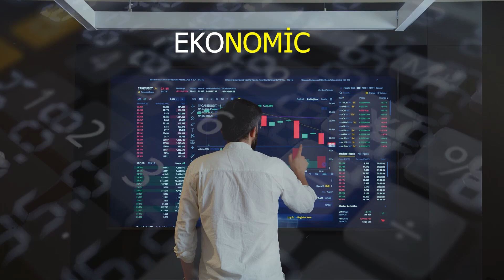İSLAM MEMİŞ ALTINI OLANLAR HEMEN BUNU YAPSIN İSLAM MEMİŞ SON DAKİKA ALTIN YORUMLARI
İslam memiş altın yorumları islam memiş altın alacaklar ve altını olanlar için altın hakkında altın yorumlarını paylaştı islam memiş altını olanlar dikkat etmelidir hemen bunları yapın diye uyardı, İslam Memiş son dakika altın yorumları bu videonun konusudur.

BURADA YER ALAN BİLGİLER YATIRIM TAVSİYESİ DEĞİLDİR.

▶️FED FAİZ KARARI NE ZAMAN? FED FAİZ KARARI NE OLACAK? FED FAİZİ ARTIRACAK MI? FED TÜM MERAK EDİLENLER